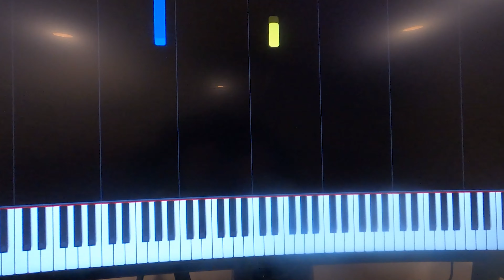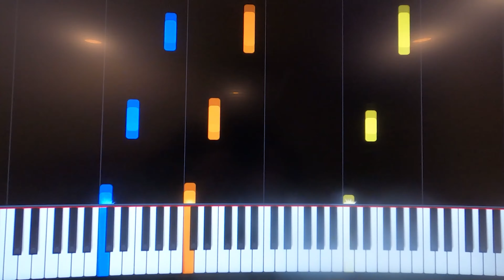Rush E (World's Hardest Song)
I play it.

P.S. I DO NOT OWN PARTS OF THIS VIDEO!!! THE PART I DO NOT OWN IS SHEET MUSIC BOSSES!!